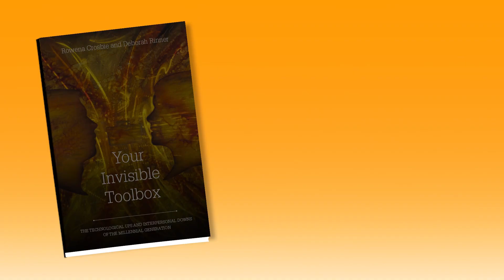Monitor Your Vocal Tone | Your Invisible Toolbox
Learn the tools used by the most successful communicators in the world by picking up a copy of the "Your Invisible Toolbox" book

Welcome to our 12th show of "Your Invisible Toolbox" on how to prepare yourself for the changes ahead. We explore chapter 40 from the book. We stream live every Monday @9:03 a.m. to 9:20 a.m central